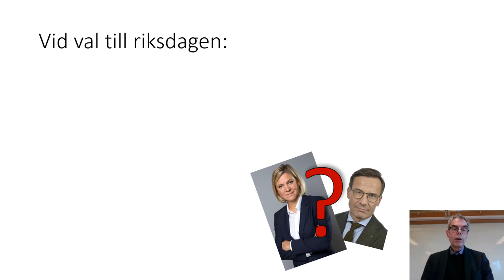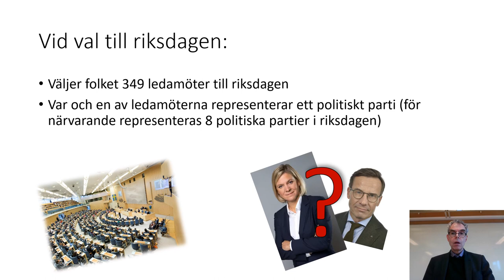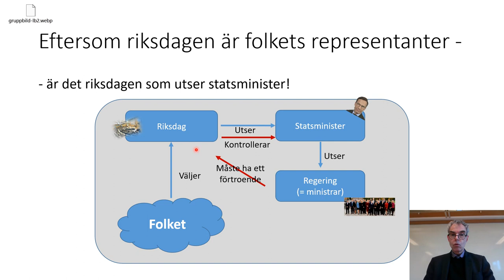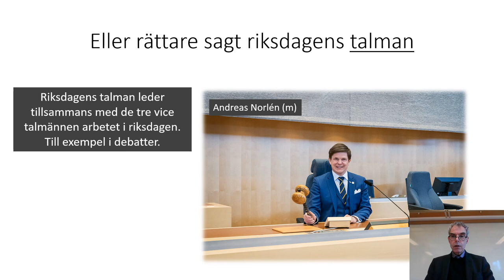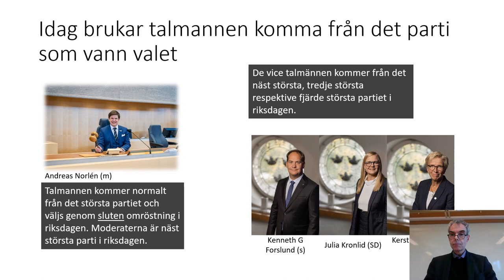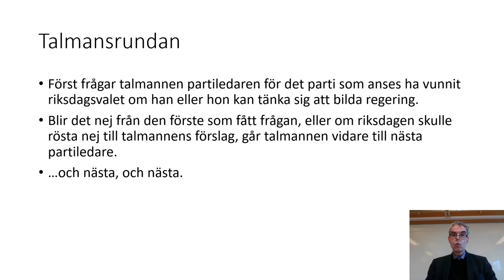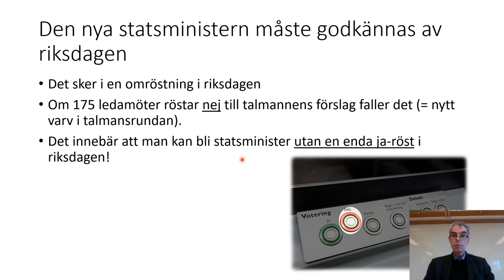05 Talman och talmansrunda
Den första av fyra delar om riksdagens makt: Riksdagens makt att utse statsminister. Dessutom tas talmannens roll upp. Videon är tänkt för samhällskunskapskurserna 1a1 och 01b på gymnasienivå.